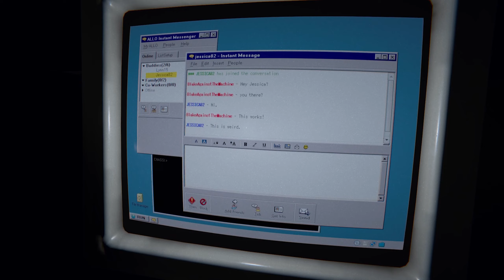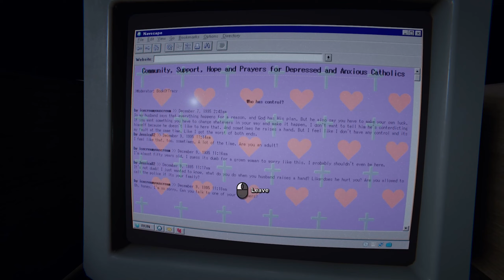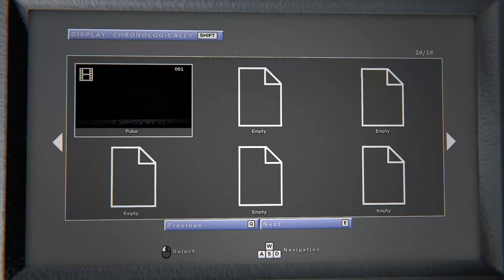Nosey Tries Outlast 2 part 10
I just blind play games solo and maybe upload videos of my friends